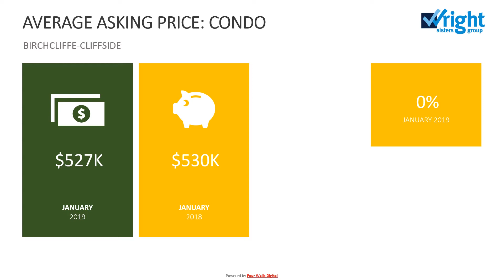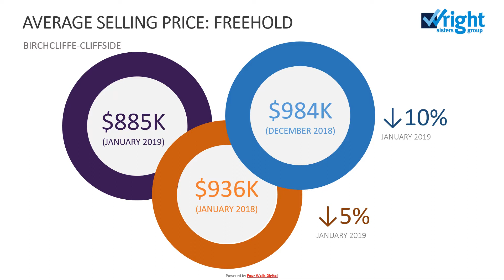BIRCHCLIFFE CLIFFSIDE Jan2019